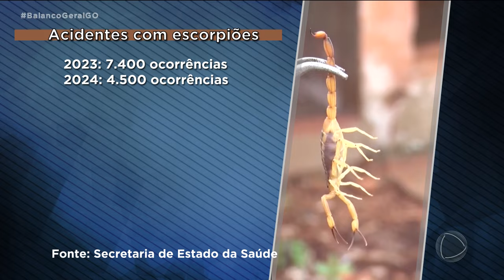INVASÃO DE ESCORPIÕES: ANIMAIS ASSUSTAM MORADORES DO CONJUNTO RIVIERA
MORADORES DO CONJUNTO RIVIERA, EM GOIÂNIA, NÃO SABEM MAIS O QUE FAZER COM A QUANTIDADE DE ESCORPIÕES QUE ESTÃO APARECENDO NAS CASAS UM ANIMAL JÁ FOI PICADO E O RECEIO É DE QUE O MESMO ACONTEÇA COM AS PESSOAS.